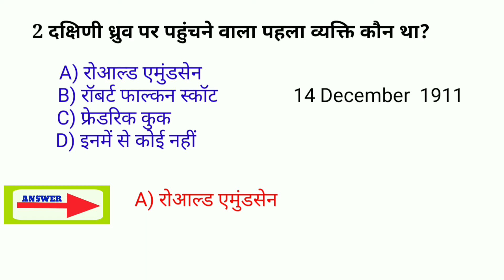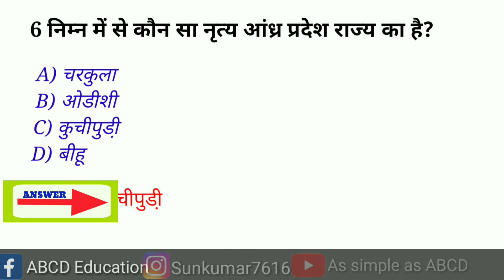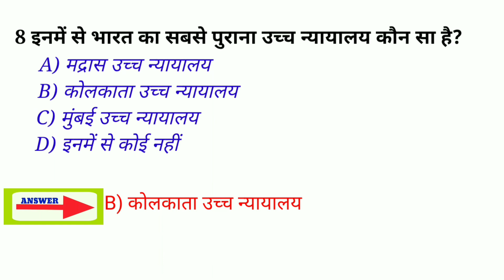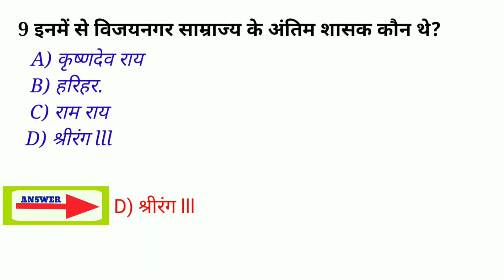10 important GK questions, gk questions and answers, gk question, important general knowledge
In this video we are going to learn 20 most important date these are most important for your competitive exams. So keep watching!

Keep supporting our channel.